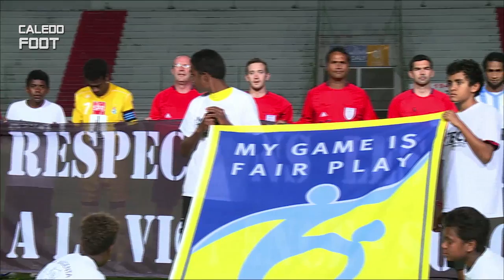CALEDOFOOT n°16 - 1/4 coupe, Magenta vs Hienghène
Jeudi 18 septembre